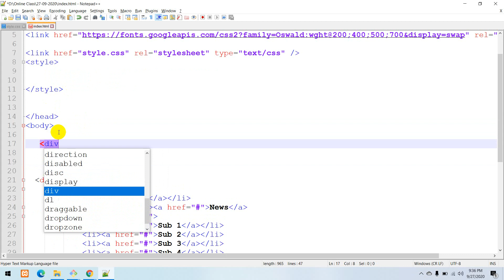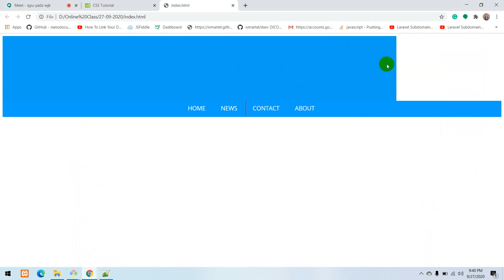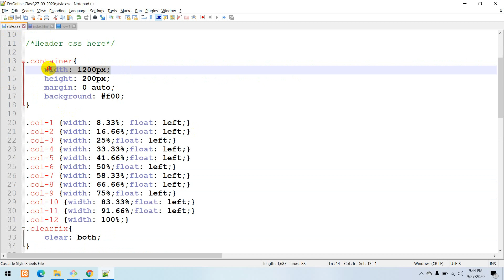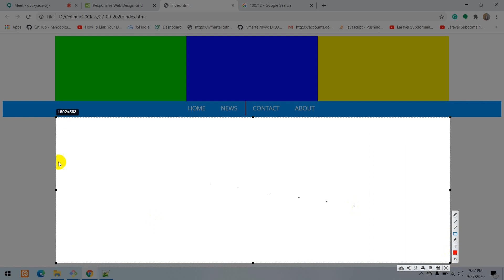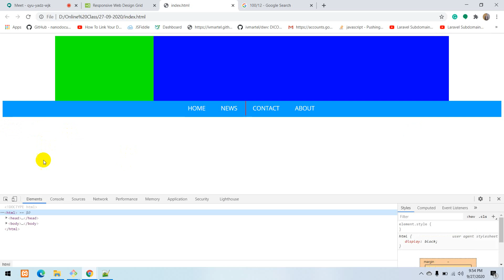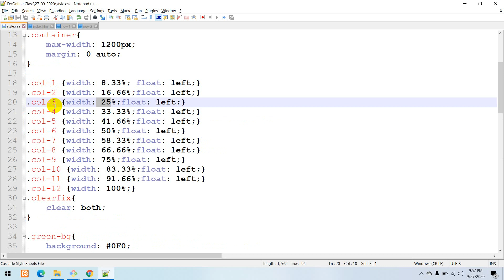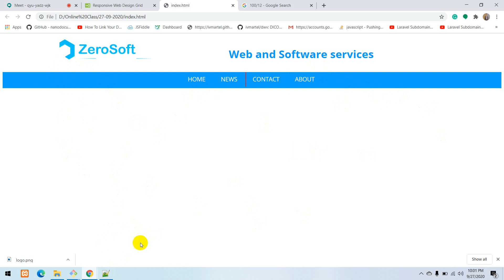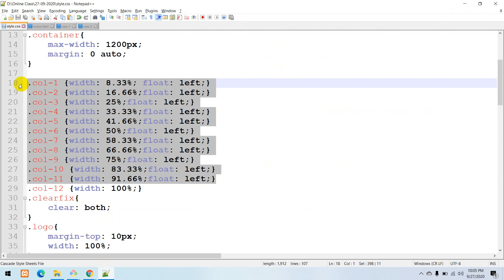CSS Part 13 (Web Design and Development) || BY HELLO MAHFUJ